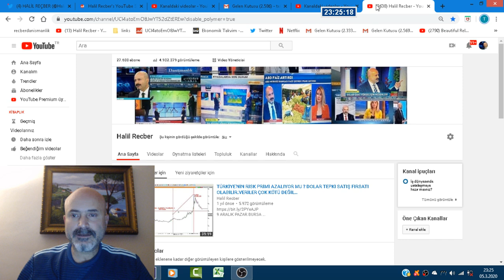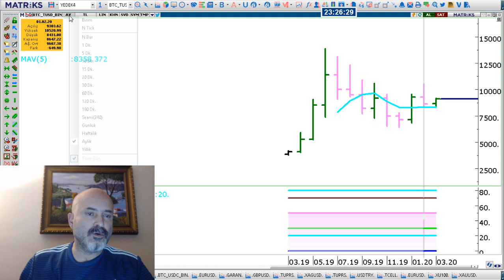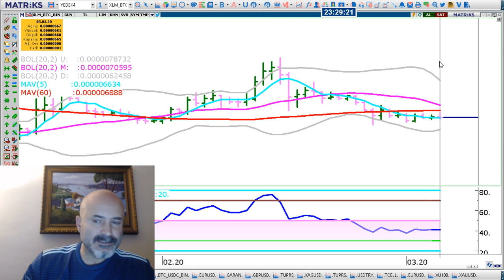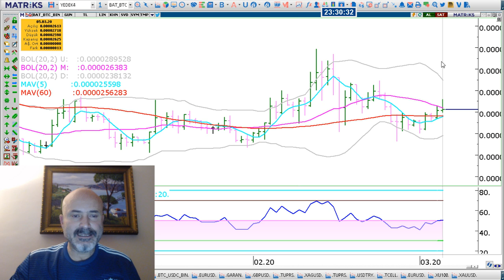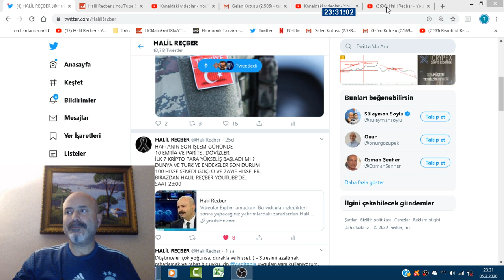KRİPTO PARALARDA YÜKSELİŞ BAŞLADI MI ? PİYASALAR SON DURUM..